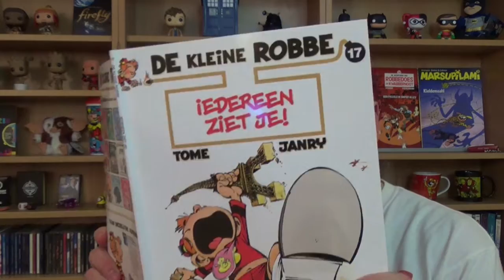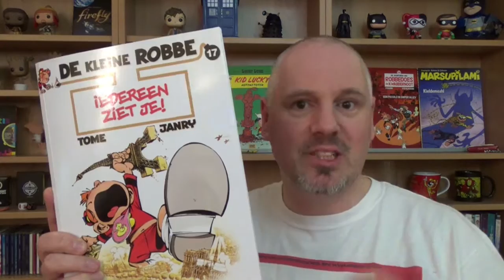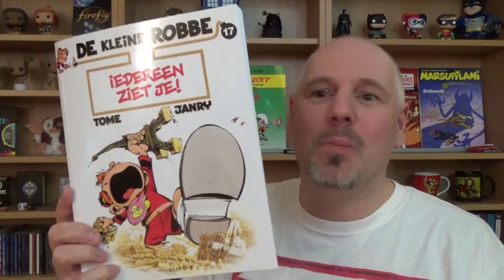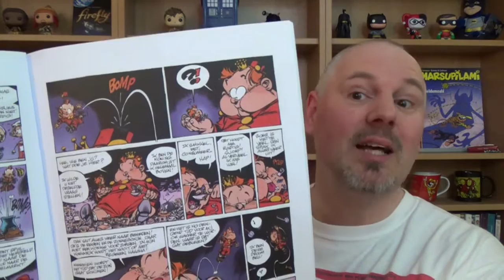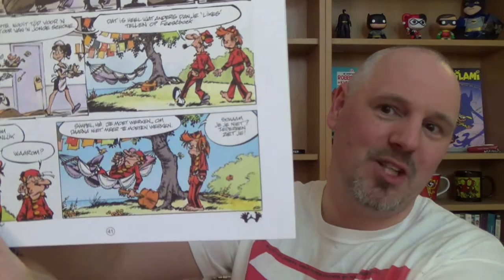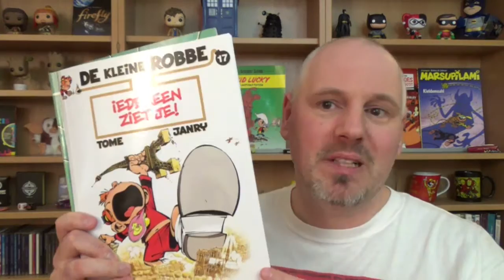De kleine Robbe - Iedereen ziet je | Strip Vlog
De kleine Robbe is ontstaan uit een kort Robbedoes verhaal en is sindsdien een eigen leven gaan leiden. En dat al 17 albums lang! De kleine Robbe is ondeugend, een tikje oversekst, maar vooral in dit album, ook heel erg grappig.

Scenario: Tome
Tekeningen: Janry

De kleine Robbe wordt uitgegeven door Uitgeverij Dupuis